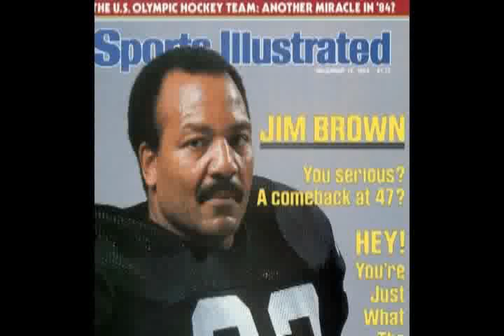Jim Brown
NFL Hall of Famer Jim Brown talks with hosts Elliott Harris and David Spada on Sports & Torts about his college career at Syracuse, the NFL, his Hollywood career, and the state of his relationship with the Browns.